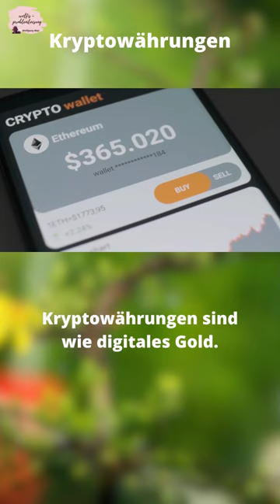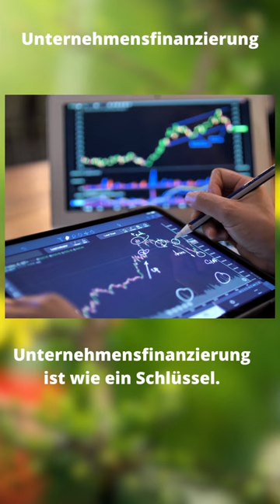Ist finanzielle Unsicherheit wie ein Drahtseilakt? kurze Hose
Erfahre, wie du finanzielle Stabilität in turbulenten Zeiten erlangen kannst. Entdecke bewährte Strategien und Tipps, um deine Finanzen zu schützen und zu stärken.